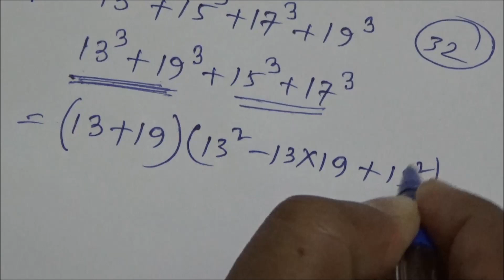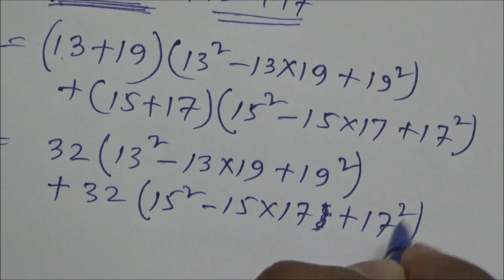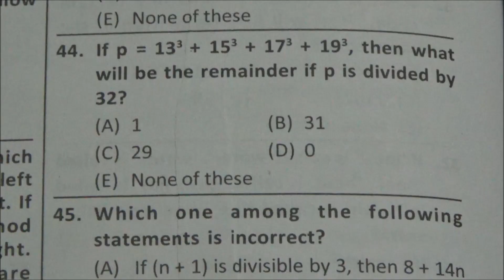VSO33, Remainder Related Problem, Class 8, Silverzone Math Olympiad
VSO33, Remainder Related Problem, MATHEMATICS, Vidyasagar Science Olympiad,

In this video, one very good question is solved.
Problem 1: If x = (16^3 + 17^3 + 18^3 + 19^3), then x when divided by 70 leaves a remainder of: A. 0, B. 1, C. 69, D. 35.

Problem 2: If x = (13^3 + 15^3 + 17^3 + 19^3), then x when divided by 32 leaves a remainder of: A. 0, B. 1, C. 69, D. 35.

There are several videos on this issue, please watch the other videos for better preparation:

Thanks.